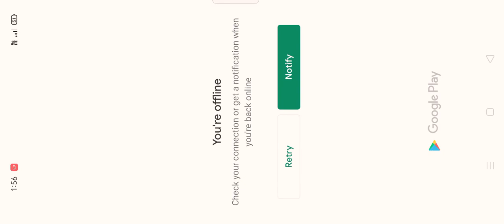Jay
Op gaming